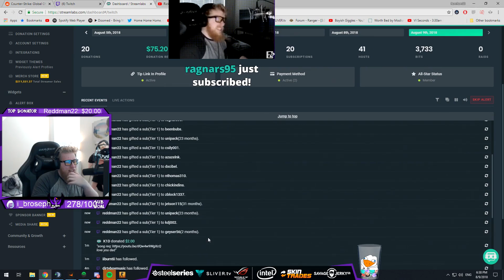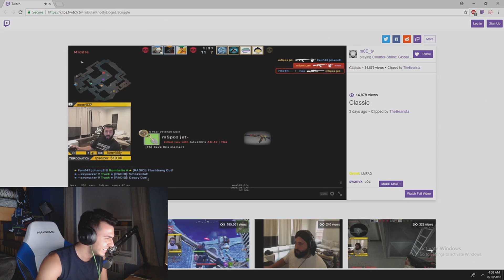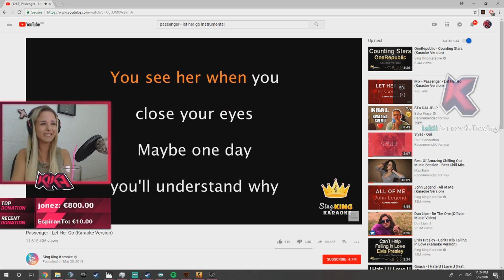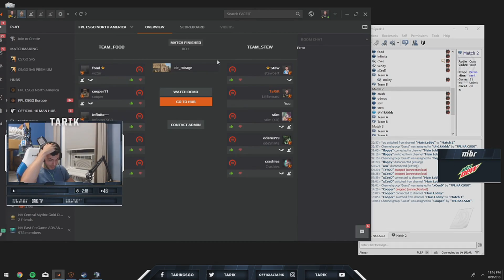" [THH]darfmike, goiantv, tacocs, ogacounterpit Highlights, Funny moments, Clips "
"3k SuperSPRAYtuM
  Clipper - gohan91l
  Start time - 00:00:00
 Fl0m gets rick rolled
  Clipper - mf16twitch
  Start time - 00:00:15
 advantage - disadvantage - advantage
  Clipper - raeyg0
  Start time - 00:00:47
 TaZ - quick ACE
  Clipper - cshighlights
  Start time - 00:01:17
 uhhhh?
  Clipper - virtuspremier
  Start time - 00:01:39
 ian?
  Clipper - rielcsgo
  Start time - 00:02:09
 Spray and pray
  Clipper - dragopie
  Start time - 00:02:25
 Stew EZ Clap
  Clipper - iwantthew
  Start time - 00:02:39
 moe z
  Clipper - master0_12
  Start time - 00:03:09
 OH DANG
  Clipper - wallysog
  Start time - 00:04:09
 PRDTR AWP Collateral 4k
  Clipper - darfmike
  Start time - 00:04:52
 EPICPLAYZ.pl
  Clipper - hermes121
  Start time - 00:05:14
 new meta
  Clipper - bfkye
  Start time - 00:05:39
 lmao
  Clipper - kalebcsgod
  Start time - 00:05:55
  pat GOD top3 WORLD
  Clipper - witmer
  Start time - 00:06:25
 EspiranTo singing 10/10
  Clipper - k1kax
  Start time - 00:07:08
 ayden cant do this
  Clipper - maybeyeti
  Start time - 00:07:35
 TACO SMOKE
  Clipper - thigzin
  Start time - 00:07:46
 When loba is not trolling
  Clipper - mizblr
  Start time - 00:08:22
 1tap
  Clipper - xmobeetsx
  Start time - 00:08:38
 1V5 CLUCTH with 5 bullets
  Clipper - sbencee2
  Start time - 00:09:08
 Superstitum ECO 1vs5 ECO CLUTCH
  Clipper - afuice
  Start time - 00:09:32
 p0rn
  Clipper - wojtmaxispl
  Start time - 00:10:32
 look at my face
  Clipper - heartbreaker_tv
  Start time - 00:11:01
 GOD CHURCH
  Clipper - rivermyguy
  Start time - 00:11:18
 S0mmmmmmm
  Clipper - pittsburgh44
  Start time - 00:12:18
 DellorCryDellorCryDellorCryDellorCryDellorCryDellorCryDellorCryDellorCry
  Clipper - cetotwitchtv
  Start time - 00:12:44
  Clipper - lujnad01
  Start time - 00:13:14
 Brazzers
  Clipper - kadirnergiz03
  Start time - 00:13:44
 Th3haloGam3r Ace (only 4 kills showing)
  Clipper - sealprettycute
  Start time - 00:14:16